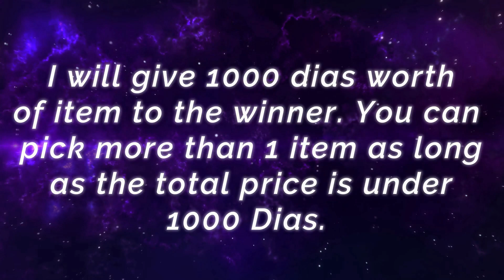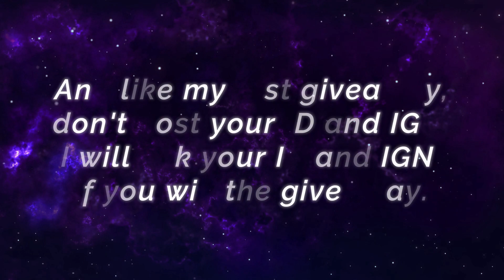Perfect 5 Target Stun, 5 VS 2 Aggresive Lapu Lapu [ Top 5 Global Lapu-Lapu ] ᎪղժᎥ - Mobile Legends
Player                  : ᎪղժᎥ
Squad                  :Black_hawk
Emblem              : Custom Assassin Emblem (Bravery, Invasion, Bounty Hunter)
Battle Spells      : Retribution
Build                    : Bloodlust Axe, Raptor Machete, Magic Shoes, Blade of the Heptaseas, Antique Cuirass, Blade of Despair

Powerful Killing Machine, Supreme Hanzo MVP Gameplay [ Top 6 Global Hanzo ] Fox. - Mobile Legends Gameplay & Build